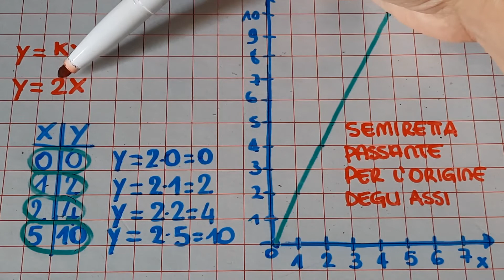GRANDEZZE DIRETTAMENTE PROPORZIONALI: definizione, costante K, grafico || prima media 😊